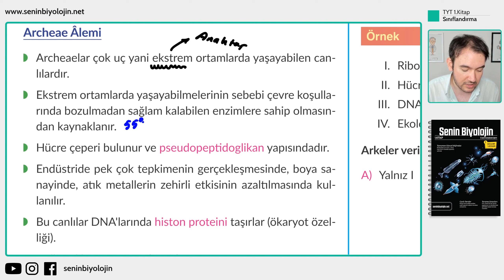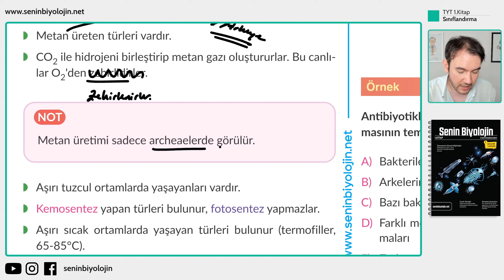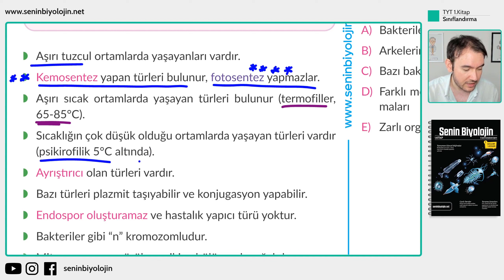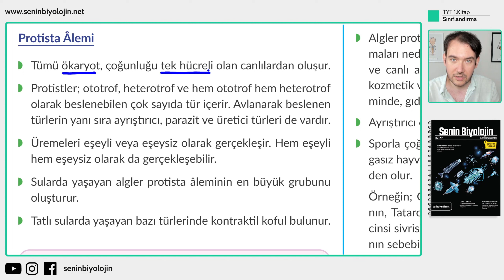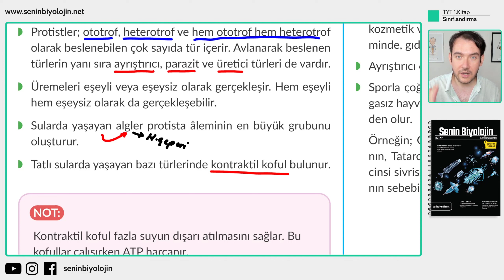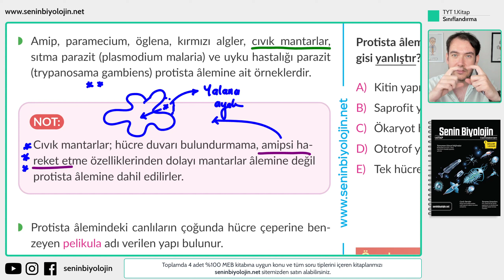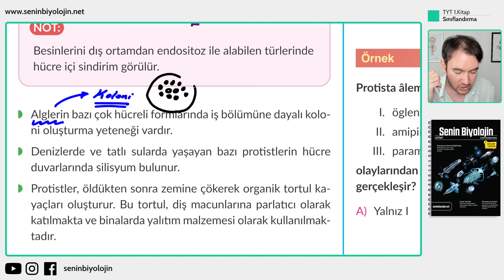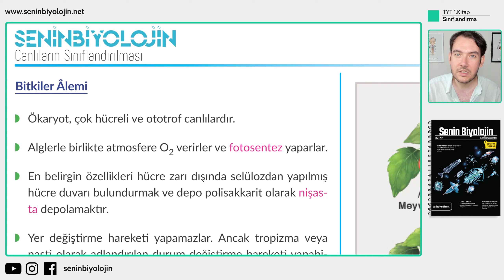26) Sınıflandırma : Arkeler ve Protistlerin Genel Özellikleri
TYT Biyoloji Kampımızın bu bölümünde 1.kitabımızın 5.ünitesi olan canlıların sınıflandırılması ünitemize ait , arkeler ve protistlerin genel özellikleri üzerine konuştuk.

Kitaplarımıza ve canlı soru çözüm derslerimize ; link üzerinden paket alarak ulaşabilirsiniz.

🎞 Konu Listesi
▶ 00:00:00 TYT Biyoloji Kampı Giriş
▶ 00:00:23 Arkelerin genel özellikleri
▶ 00:00:35 Arkeler ekstrem ortamlarda yaşarlar
▶ 00:00:55 Pseudopeptidoglikan
▶ 00:01:50 Arkeler histon proteini taşırlar mı ?
▶ 00:02:01 Arkeler halkasal DNA taşırlar mı ?
▶ 00:03:25 Arkeler fotosentez ve kemosentez yaparlar mı ?
▶ 00:06:00 Arkeler kaç kromozom taşırlar ?
▶ 00:07:24 Protistlerin genel özellikleri
▶ 00:08:55 Protistlerde hücre çeperi var mı ?
▶ 00:09:26 Kontraktil Koful nedir ?
▶ 00:09:54 Cıvık mantarlar
▶ 00:11:36 Pelikula nedir ?

2023 TYT Biyoloji Konu Anlatımları
2023 TYT Biyoloji Soru Çözümleri
2023 AYT Biyoloji Konu Anlatımları
2023 AYT Biyoloji Soru Çözümleri